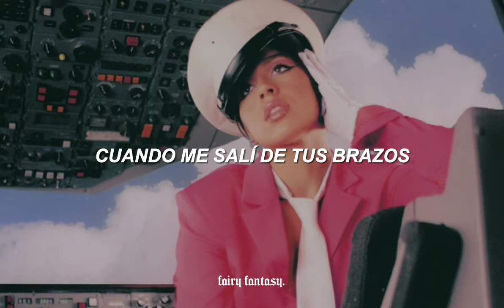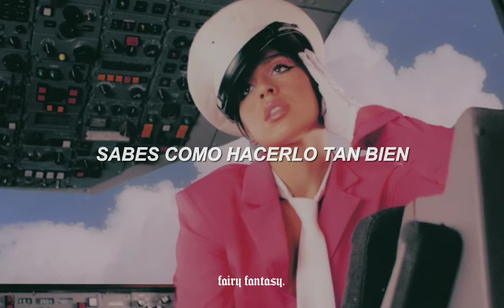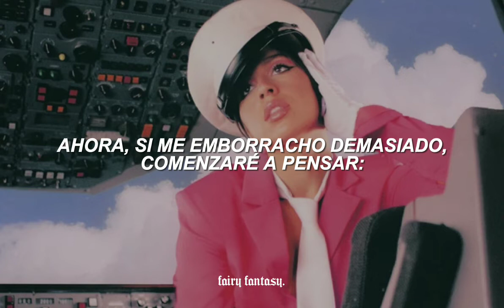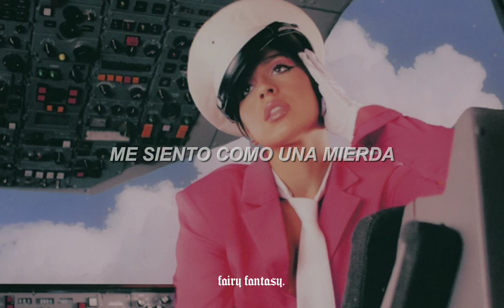tate mcrae - feel like shit『sub. español』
letra/ lyrics:

[Verse 1]
Usually never cry at all
I would say I'm pretty tough
But it's been a couple weeks now and I still feel stuck in my lungs
And usually I go out on nights
And not think of you once
But if they start playin' that song
I can't help but to think about us, oh, oh

[Pre-Chorus]
Really thought I'd be done with the hardest part
When I pulled myself out of your arms
Wish I knew that was only the start
And now I'm fallin' apart 'cause

[Chorus]
Last night for the very first time
You didn't even try to call
Oh I, I, won't lie
I thought I might die
I couldn't even sleep at all
And maybe I'll get used to it (Ah, ah, ah-ah, ah)
But right now I just feel like shit (Ah, ah, ah-ah, ah)
Oh, oh

[Verse 2]
So I kissed somebody else
Just to see how it felt
But all that was goin' through my brain
Was your hands around my waist
You know how to do it so well

[Pre-Chorus]
Really thought I was done with the hardest part
When I pullеd myself out of your arms
And now I'm fallin' apart 'causе

[Chorus]
You didn't even try to call (Didn't even try to call)
Oh, oh
[Bridge]
Now, if I get a little too drunk, I'll start thinkin', "What if you were the one?"
I know that the damage is done, done
And I still have the shirt that you wore when we first met
It's there on the floor, I might kick it under the bed
Hopin' that I could forget that

[Chorus]
I couldn't even sleep at all (At all)
Oh, oh

[Outro]
Used to it
Feel like shit

tate mcrae, feel like shit, i used to think i could fly, what would you do?, she's all i wanna be, chaotic, tiktok, sub español, subtitulada, traducida, lyrics, letra